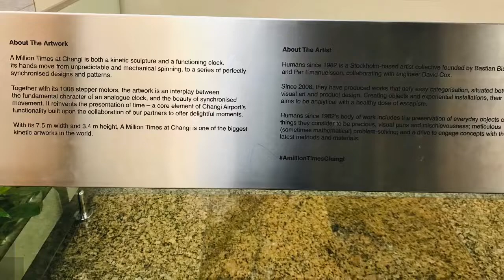Singapore Changi Airport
Singapore Tour
Airport Clock